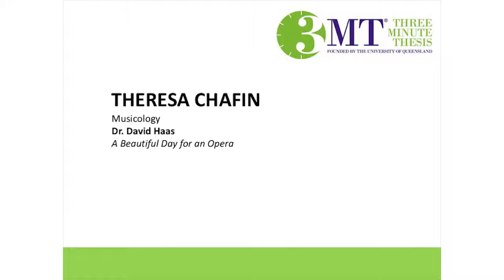UGA 3MT 2016 Theresa Chafin